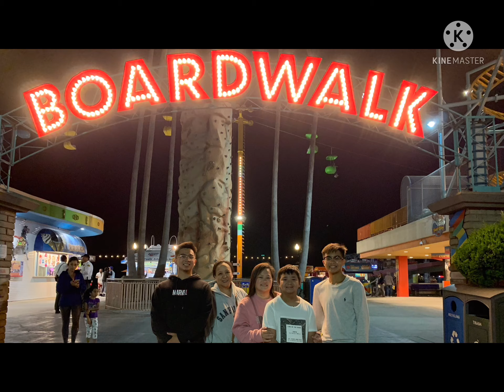Coastal Trip Hiway-1